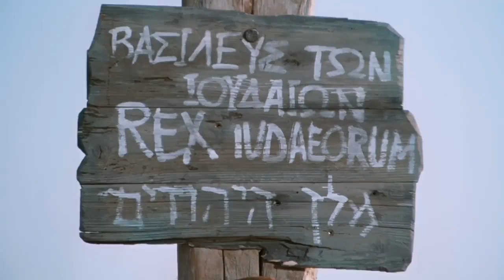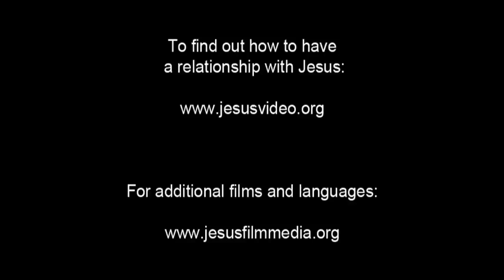Hausa Good News! Confess Jesus As Lord! Believe In Jesus Resurrection! Surely Saved Forever!(53)